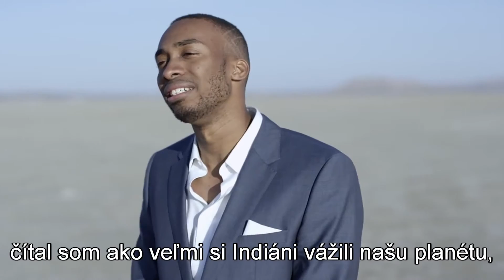Dear Future Generations: Sorry - Prince Ea (Slovenské titulky)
Drahé Budúce Generácie: Prepáčte.
Video o bezohľadnom ničení Zeme so slovenskými titulkami.
Ako budú na nás spomínať budúce generácie?